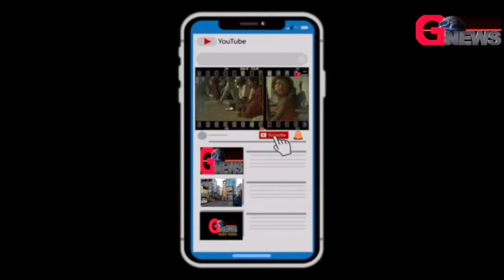मिस झारखंड ने जरूरतमंदों के बीच हलवा, पूरी सब्जी का किया वितरण। LOCK DOWN